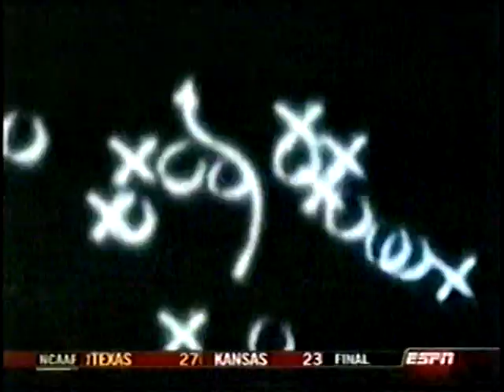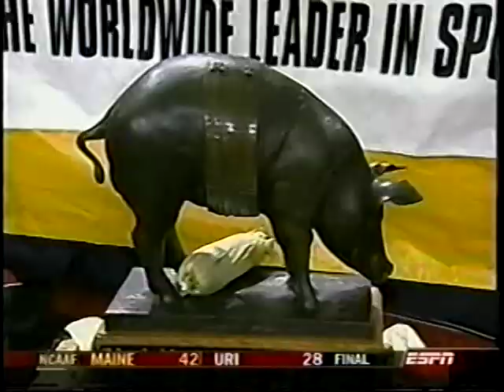2004 College Football Highlights Week 11